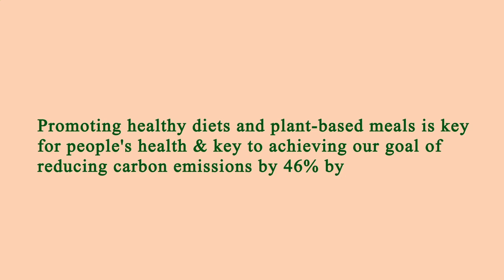Me Restaurant Near Me - Near Restaurants to Me - Los Angeles 90004, Los Angeles County, CA, US